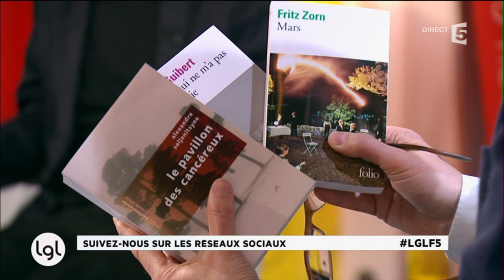Ruwen Ogien évoque sa maladie et son ouvrage «Mes Milles et Une Nuits»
Que faire contre la maladie ? Comment les livres peuvent-ils aider à traverser sereinement cette épreuve ? Les écrivains Pascal Quignard, auteur de «Performances de ténèbres» et Rosa Montero, qui publie «La Chair», apportent leurs réponses, optimistes, à cette douloureuse question. Egalement invité de la Grande Librairie, Christophe André explique comment la méditation peut changer une vie. À leurs côtés sur le plateau, le professeur Pierre Delion, qui milite pour une psychiatrie humaine, et Patrizia Paterlini-Bréchot, auteur de «Tuer le cancer», participent au débat.